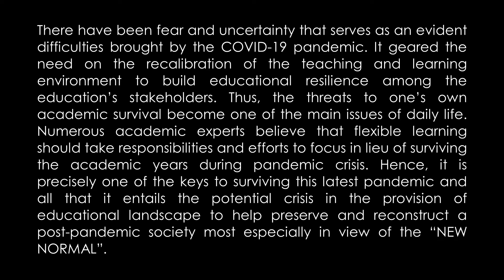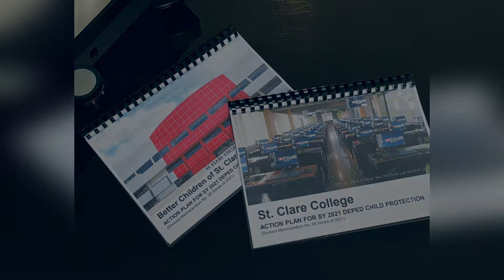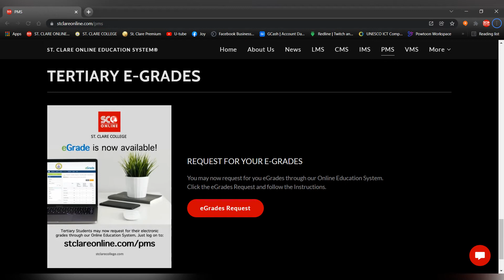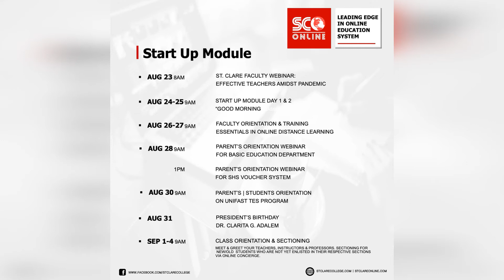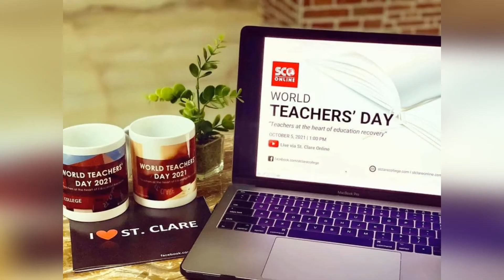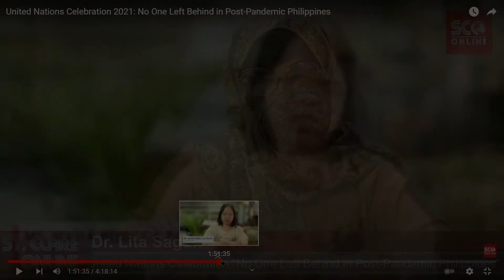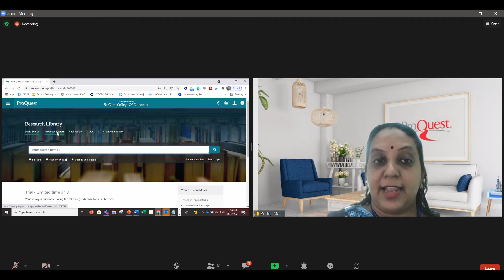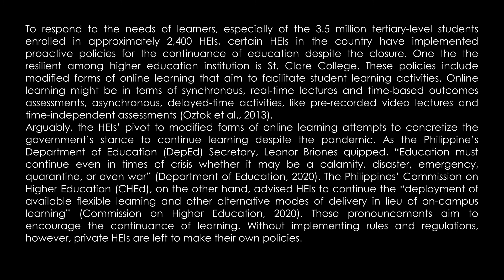St. Clare College Year End AVP 2021